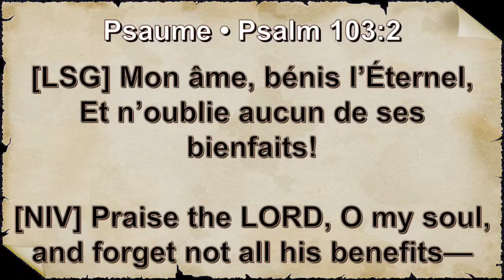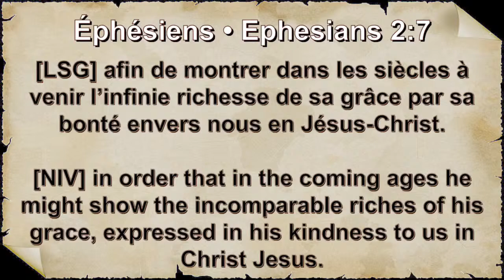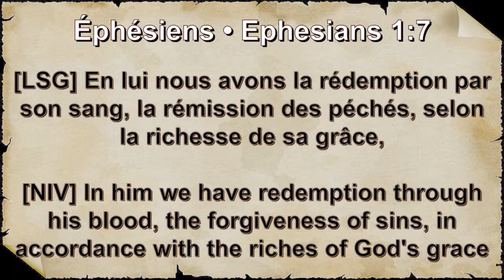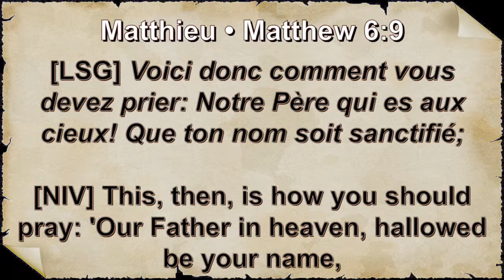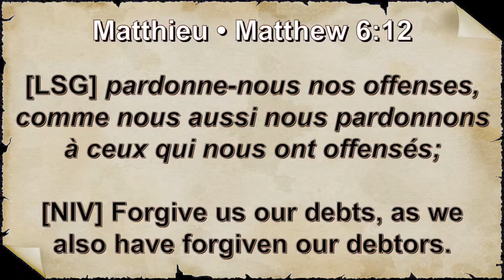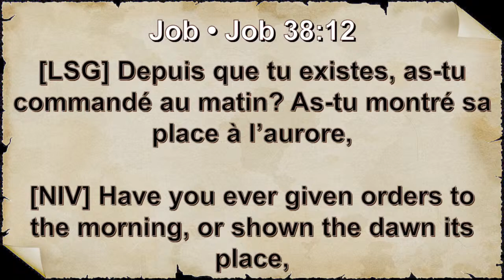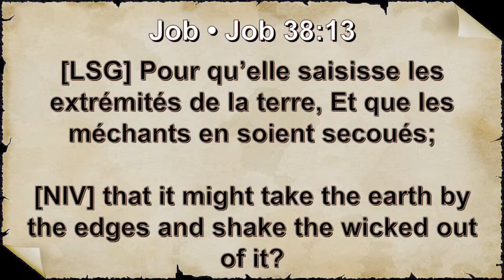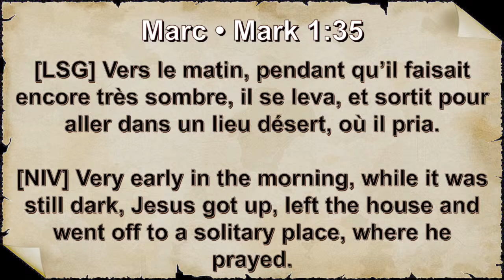HOW TO BUILD THE ALTAR OF PRAYER BY PASTOR EMILE ABAYA.